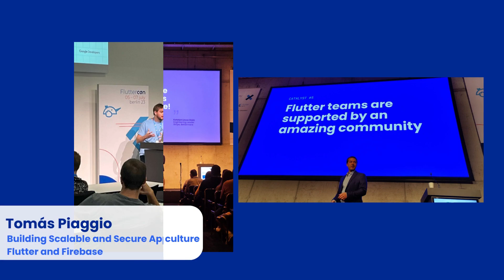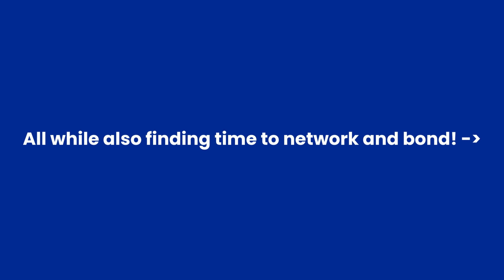VGV goes to Fluttercon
Take a quick look at what it was like to experience one of the biggest Flutter conferences in the world. We had the opportunity to share our experiences and knowledge through our six speakers, plus our meet everyone at our busy booth!